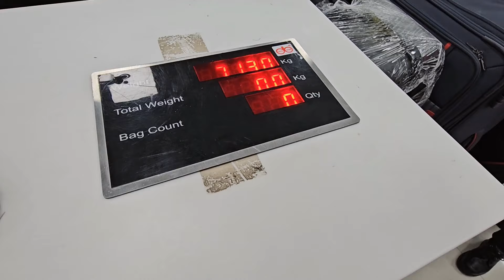Pehli Baar New Ghar me Aaye iss tarah papa | Ghar Aisa lag rha | Delhi chale hum 2nd opinion k liye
momindubai
adra thali, Life in Dubai, kitchen makeover, India ke liye Shopping, Dubai ki indian mom, twins mom in Dubai
indianmomdubai
twinsmomindubai
dubaiindianvlogger